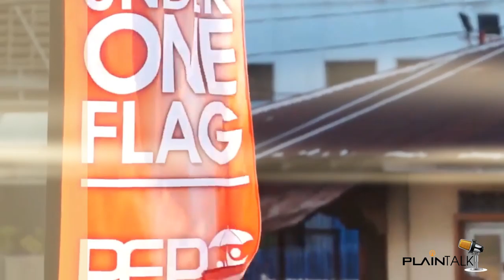Plain Talk - 25th September, 2019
Phillip Edward Alexander, Political Leader of the PEP, interviews former Member of Parliament and Minister Austin Jack Warner as they discuss Trinidad and Tobago